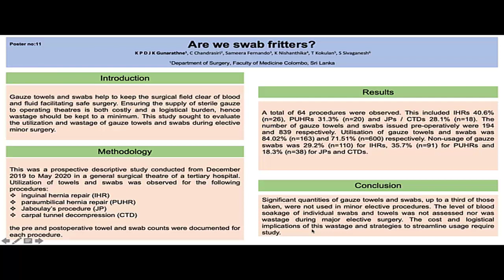Track 01 - PP 11